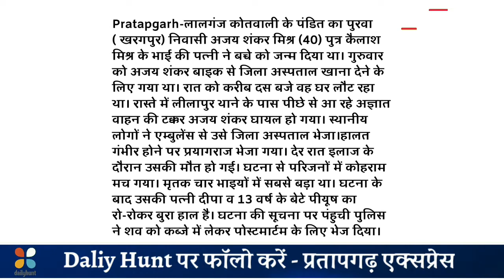Pratapgarh-अज्ञात वाहन की टक्कर से युवक घायल,जिलाअस्पताल से SRN रेफर इलाज के दौरान उसकी मौत हो गईं।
अस्पताल से घर लौट रहा युवक अज्ञात वाहन की टक्कर से घायल हो गया। जिला अस्पताल से एसआरएन रेफर किया गया था। देर रात इलाज के दौरान उसकी मौत हो गईं।
Pratapgarh-लालगंज कोतवाली के पंडित का पुरवा ( खरगपुर) निवासी अजय शंकर मिश्र (40) पुत्र कैलाश मिश्र के भाई की पत्नी ने बच्चे को जन्म दिया था। गुरुवार को अजय शंकर बाइक से जिला अस्पताल खाना देने के लिए गया था। रात को करीब दस बजे वह घर लौट रहा था। रास्ते में लीलापुर थाने के पास पीछे से आ रहे अज्ञात वाहन की टक्कर अजय शंकर घायल हो गया। स्थानीय लोगों ने एम्बुलेंस से उसे जिला अस्पताल भेजा।हालत गंभीर होने पर प्रयागराज भेजा गया। देर रात इलाज के दौरान उसकी मौत हो गई। घटना से परिजनों में कोहराम मच गया। मृतक चार भाइयों में सबसे बड़ा था। घटना के बाद उसकी पत्नी दीपा व 13 वर्ष के बेटे पीयूष का रो-रोकर बुरा हाल है। घटना की सूचना पर पंहुची पुलिस ने शव को कब्जे में लेकर पोस्टमार्टम के लिए भेज दिया।